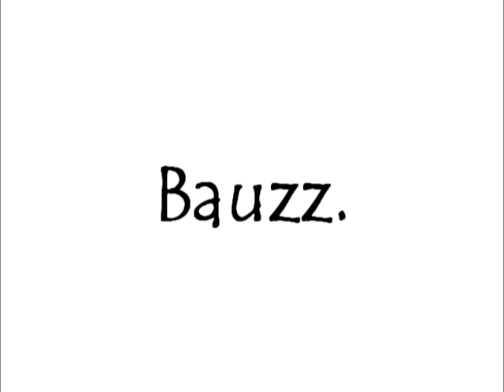Skratch hound teaser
a small intro of the Skratch hound crew